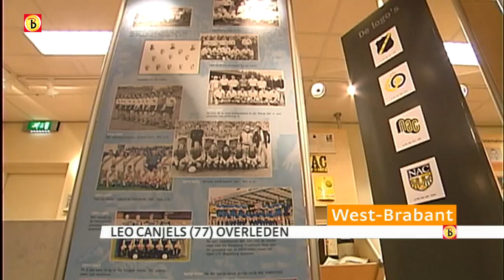NAC-icoon Leo Canjels overleden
BREDA - Leo Canjels is in de nacht van dinsdag op woensdag overleden. Het icoon van voetbalclub NAC Breda werd 77 jaar.
Canjels voetbalde zeven jaar bij NAC. Hij stond bekend als 'het kanon'. Over zijn harde schot deden diverse verhalen de ronde. Hij zou een keer een doelpaal doormidden hebben geschoten en een doelman van de tegenstander zou uit zijn doel zijn gevlucht toen hij zag dat Canjels wilde schieten.

Leo Canjels werd op 1 april 1933 geboren in Breda. Hij begon zijn voetballoopbaan bij de bekende amateurclub VV Baronie. De stap naar NAC Breda die volgde, was een logische. Canjels maakte zich snel onmisbaar en werd in 1958 en 1959 topscorer. Lang duurde zijn glorietijd als voetballer echter niet. In 1963 hing hij zijn voetbalschoenen aan de wilgen.